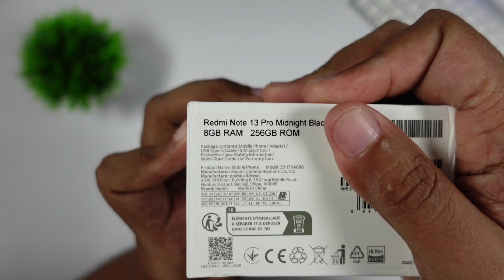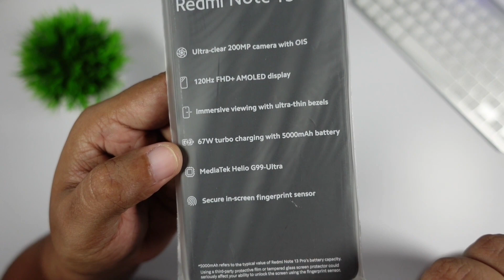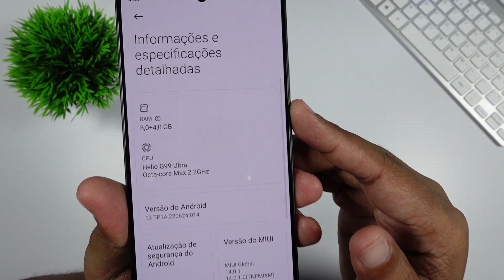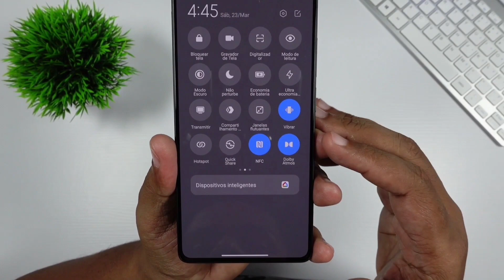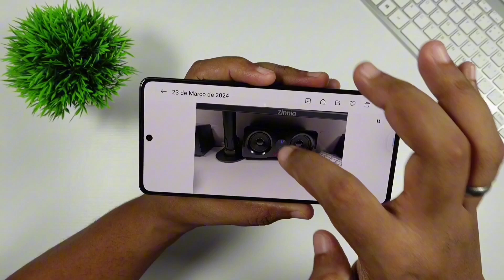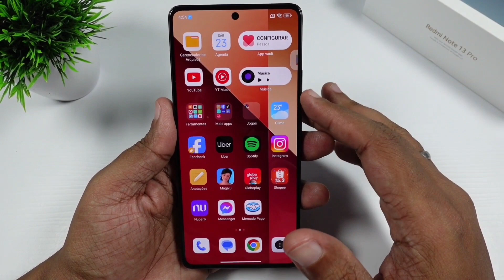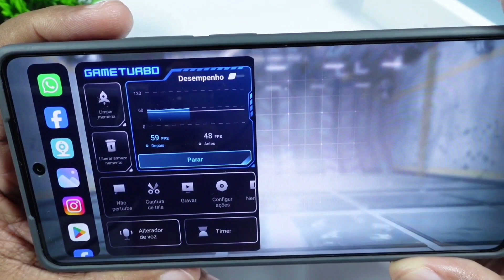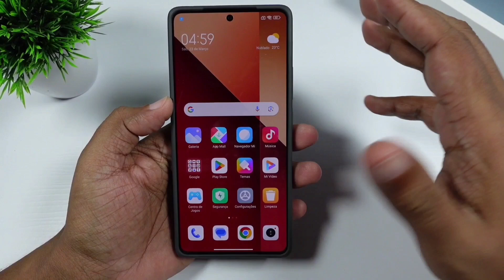Unboxing e Análise completa do Redmi Note 13 Pro 4G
Nesse vídeo, faço o Unboxing, análise e primeiras impressões do Redmi Note 13 Pro 4G.

Com apenas R$ 1,99 você pode ajudar o canal e caso você queira ajudar o canal basta clicar no super-like, desde já agradeço pela ajuda e que Deus abençoe a todos.

ATENÇÃO: TODO VALOR ARRECADADO NO PIX SERÁ USADO APENAS PARA O INVESTIMENTO DO CANAL.

Caso queira ajudar com o valor simbólico basta usar  o PIX: 7e786d53-28dc-4e4b-80d4-12b8b2a04cc6

Nome: Davidson Dos Santos Araújo Moraes
Banco: Nubank

👇🏽ONDE COMPRAR👇🏽

Atenção todos os links abaixo são de lojas confiáveis e lojas brasileiras (sem taxas)

redmi note, redmi note 13, redmi note 13 pro. redmi note 13 pro 4g, redmi note 13 pro 5g, poxo x6 pro, poco x6, xiaomi, xiaomi 14, fielldroid